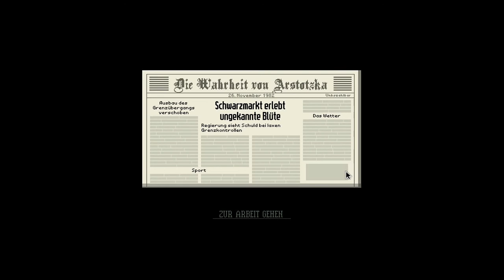Papers Please #003 Ich brauch doch keinen Pass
Papers Please! Ist eine Grenzkontrollsimulation von den Entwicklern 3909. Es ist sehr anspruchsvoll.